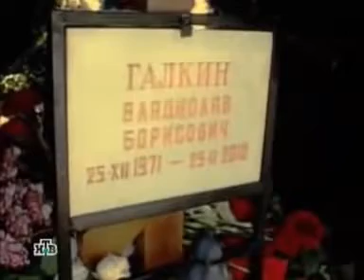Памяти Владислава Галкина